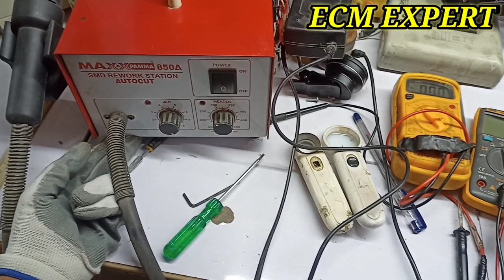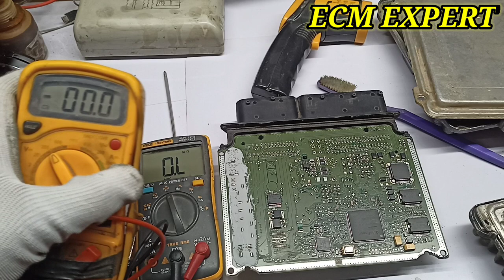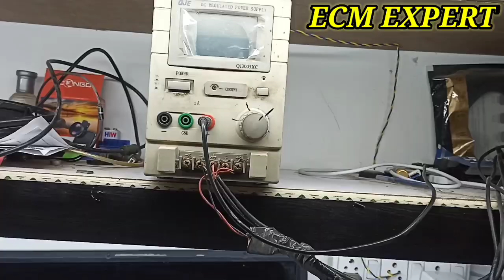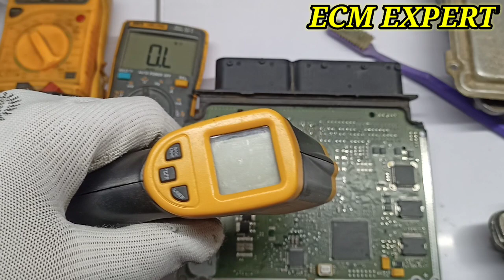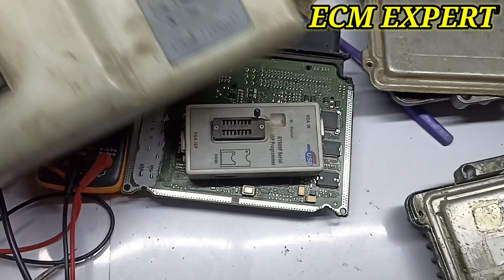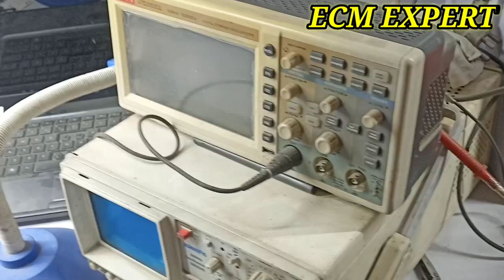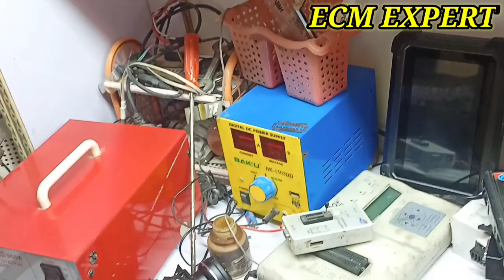ECM REPAIRING TOOLS.HOW TO REAPIR ECM/ECU IN HINDI.ECM REPAIR KERNA SIKHO. ecm expert part 35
THIS VIDEO FOR EDUCATIONAL PURPOSEONLY
ECM REPAIRING TOOLS .WHICH ARE MOST IMPORTANT FOR ECM REPAIRING .